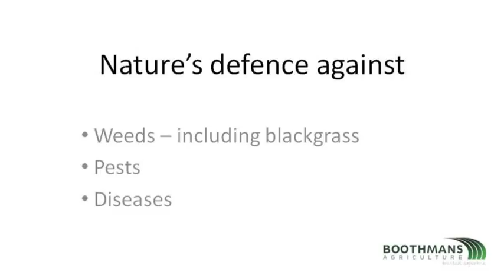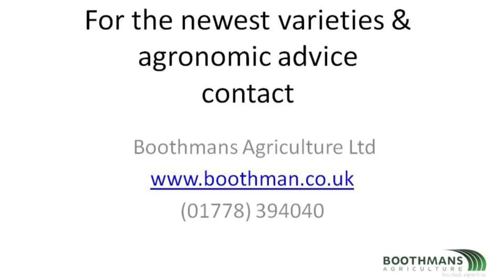Bio-fumigant mustard - a 10 week crop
Bio fumigant mustard glucosinilate isothiocyanate